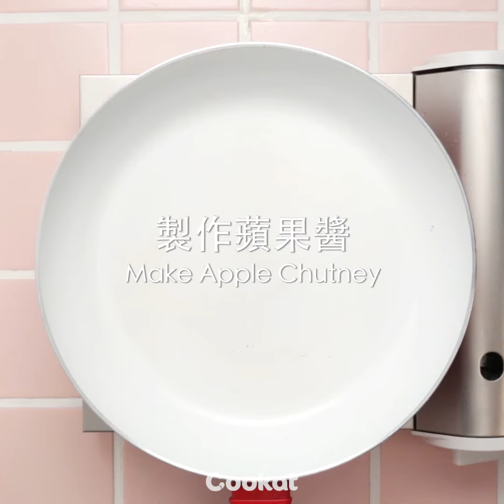[Cookat Hong Kong] 蘋果漢堡 Gourmet Hamburger Steak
材料：
漢堡排,芥花籽油,水 4Tbsp,已烤早餐包4塊,蛋黃醬,黃介末醬,生菜,熟蕃茄,車打芝士,水牛芝士
-蘋果醬:
蘋果, 洋蔥 1,蘋果汁 100ml, 咖哩粉 1Tsp, 牛油 1Tsp

做法：
1.先製作蘋果醬備用。
2. 煎鍋上加入芥花籽油,煎漢堡排,2面煎熟後再加入多蜜醬汁和水,把蓋蓋上後用慢火蒸2分鐘。
3.再加入水牛芝士和車打芝士,蓋上蓋再等1分鐘。
4.分別在麵包上塗上醬汁和其他配料,完成!!!